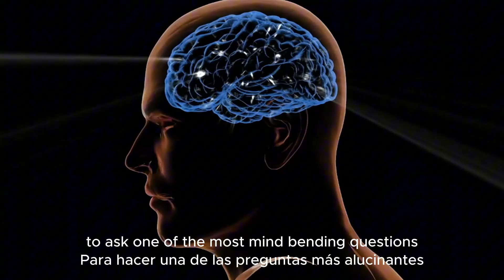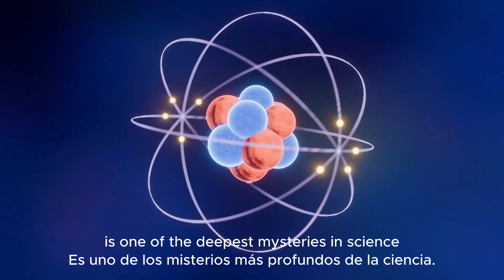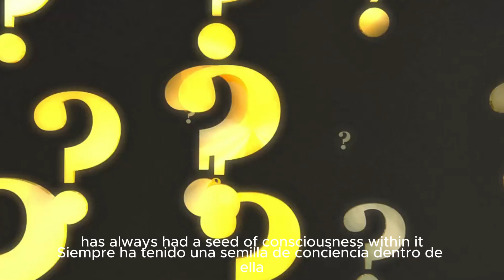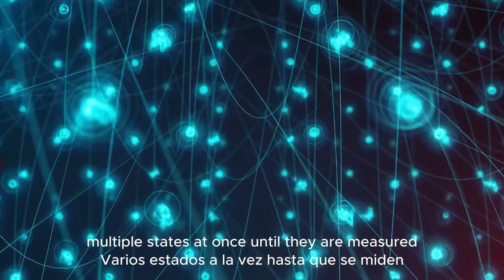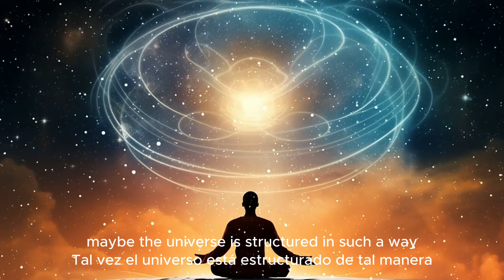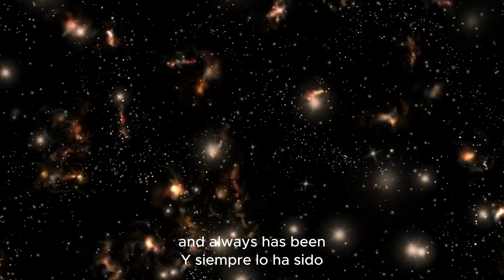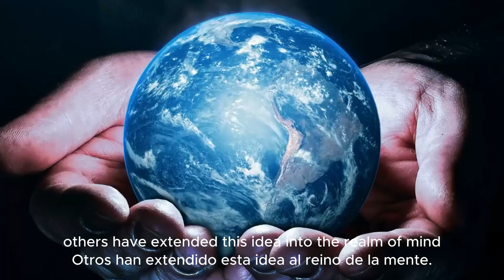What If the Universe Is Conscious? | Mind-Blowing Cosmic Theories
Is the universe more than just stars, galaxies, and empty space? 🌟 Could it be aware, thinking, or even dreaming itself into existence? In this deep-dive documentary, we explore the mind-bending idea that consciousness may not just exist in the universe — it might be the very foundation of the universe.
Discover how panpsychism, quantum mechanics, cosmic neural networks, and the mysteries of existence all point to an astonishing possibility.
Get ready to rethink everything you thought you knew about reality. 🚀

Panpsychism: Consciousness Everywhere

Quantum Mechanics and the Observer Effect

Is the Universe a Neural Network?

Fine-Tuning and the Anthropic Principle

Consciousness as a Cosmic Field

The Gaia Hypothesis and Global Mind

The Universe Awakens

Conclusion: We Are the Universe

🧠 Expand your mind. Explore the unknown. Become part of the cosmic story.